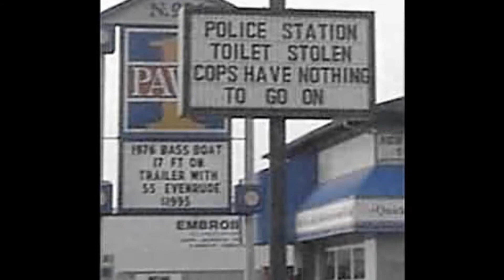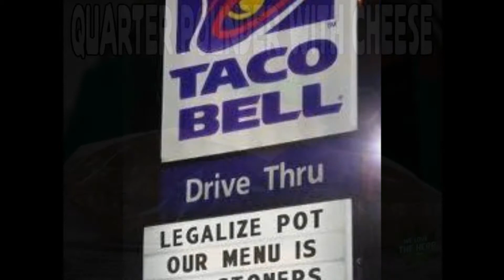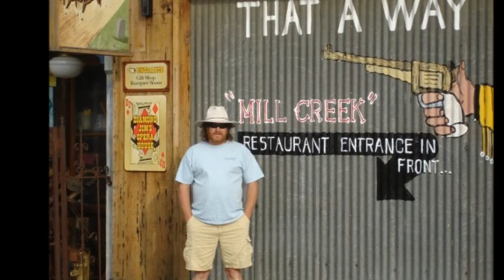My Movie SABBATH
MY INTERPRETATION OF THIS MUSIC